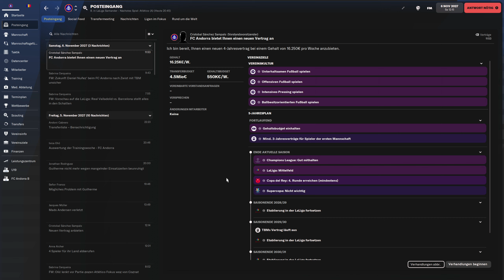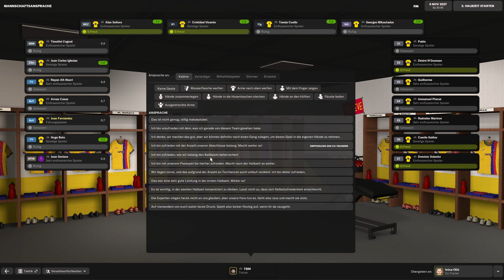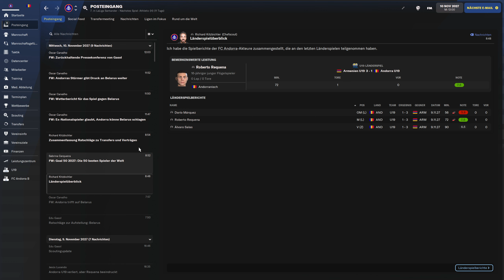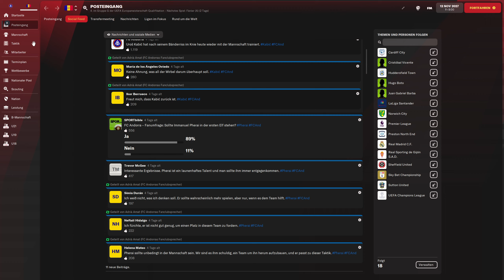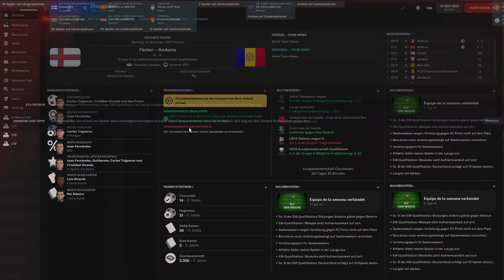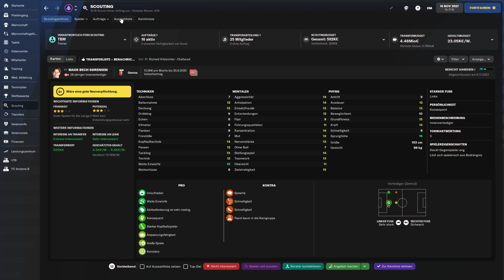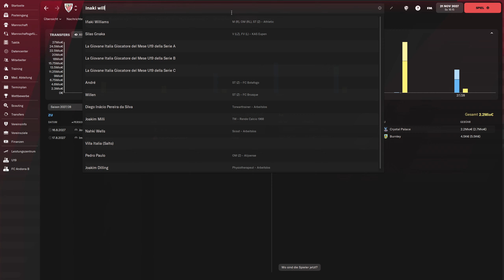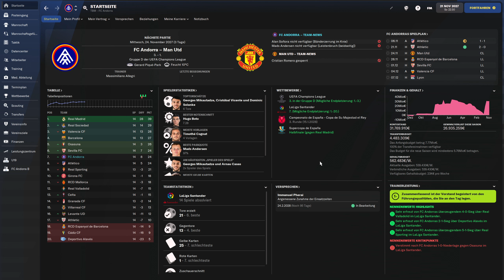FM22 | 103 - Saison 7 | Abschied aus der Nationalmannschaft? | Football Manager 2022 [Deutsch]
Timestamps:
(00:00) Intro
(01:30) v Atletico Madrid
(08:25) Wochenablauf
(12:00) v Belarus
(18:20) Wochenablauf
(20:20) v Färöer Inseln
(26:30) Wochenablauf
(33:10) v Athetlic Bilbao
(37:50) Wochenablauf
(38:45) Outro